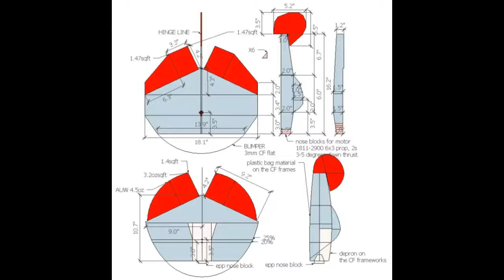micro kite 12 10 17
A CF frame with plastic film covering that flies superbly. our indoor sessions are bash and crash, and this is strong enough to take the hits..